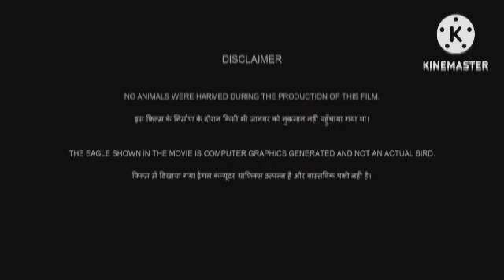Judaai Review Explained & Facts HD | Anil Kapoor | Sridevi | Urmila Matondkar | Paresh Rawal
This is not a Movie. I have discussed Judaai Movie facts, Satellite & OTT Details, Preproduction-Post Production & Filming Details, Budget & Worldwide Lifetime Box-Office Collection Details, deep story analysis & Explanation